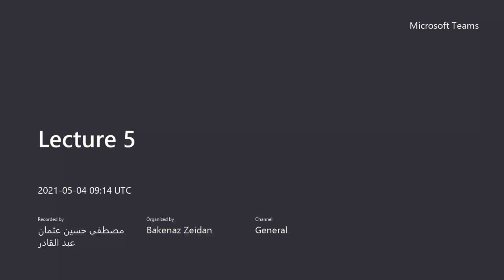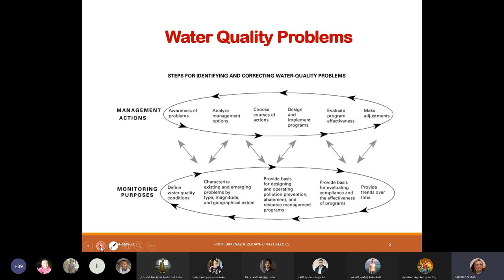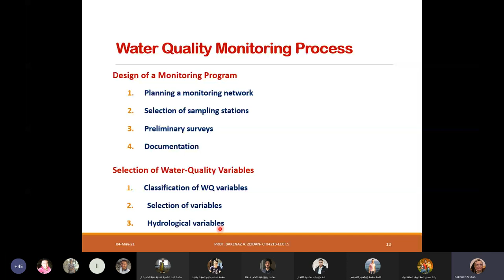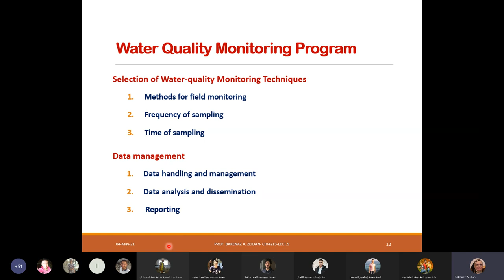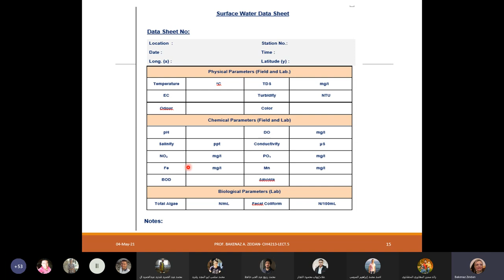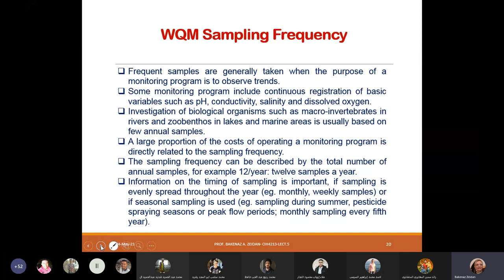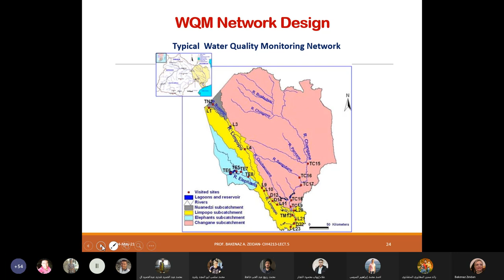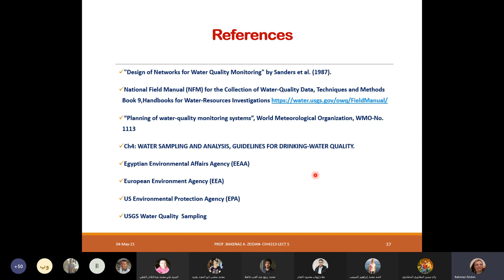محاضره هيدرولوجيا بيئيه 6